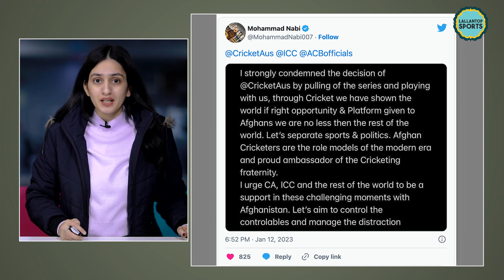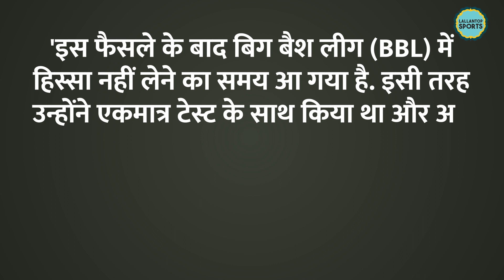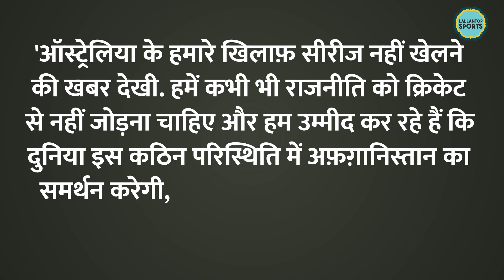Rashid Khan ने ऑस्ट्रेलिया को अफ़ग़ानिस्तान के साथ सीरीज़ रद्द करने सही जवाब दे दिया! BBL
Cricket Australia has suddenly canceled the three-match ODI series against Afghanistan on Thursday morning. This ODI series between Afghanistan and Australia was to be held in UAE in the month of March. Australia has decided to cancel this series in protest against the Taliban. After this move of Australia, Afghan cricketers have responded to Australia. Many cricketers, including Afghanistan cricket team captain Rashid Khan, have decided to boycott Australia's cricket league Big Bash League (BBL) after this decision.